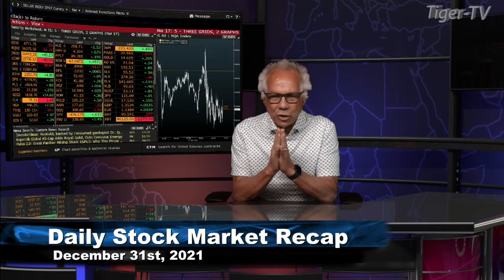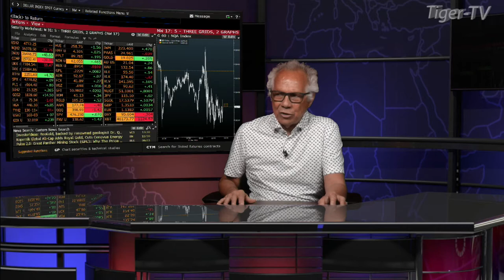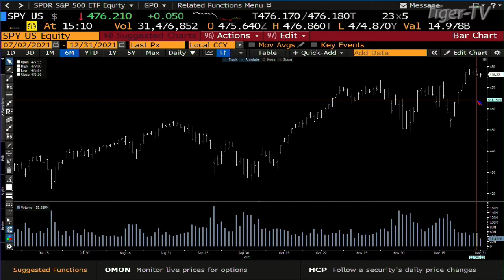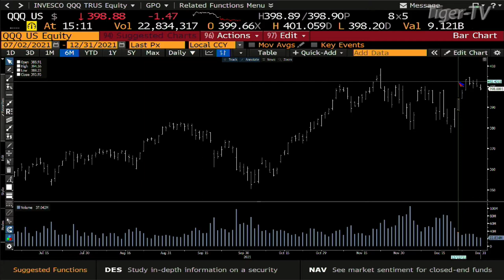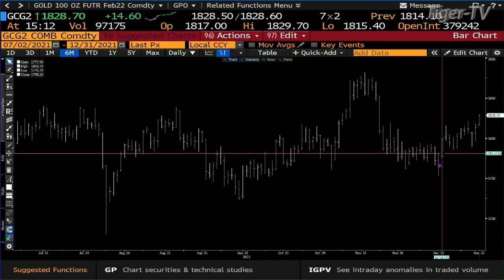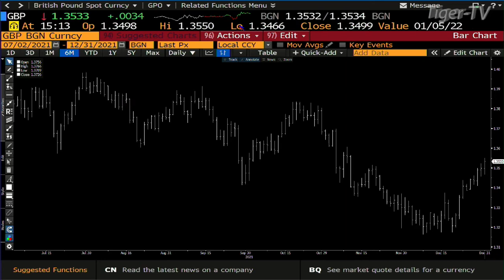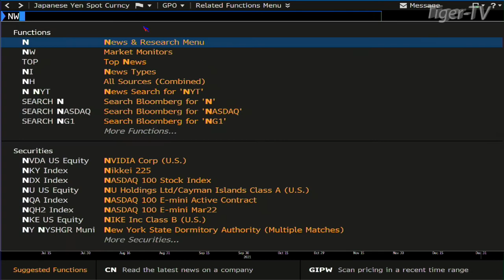December 31st, Daily Stock Market Recap - 2021